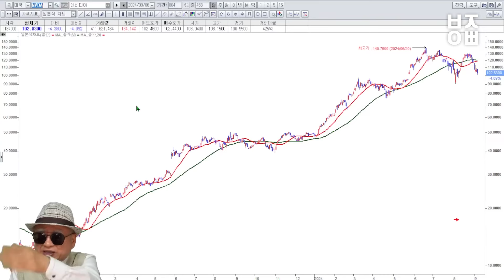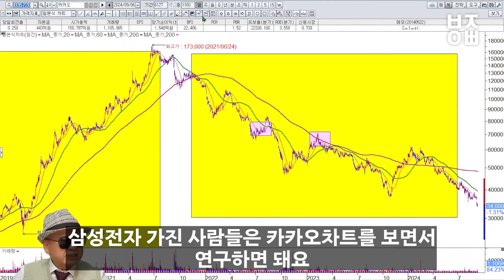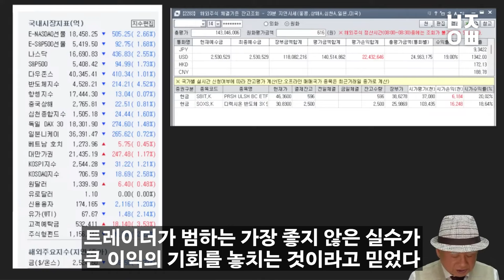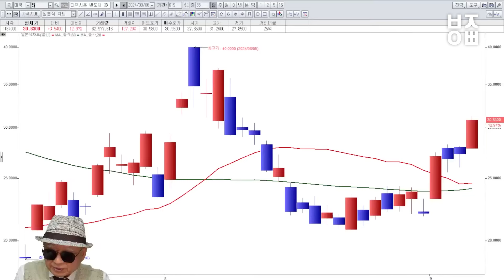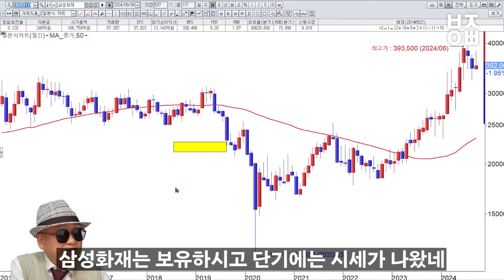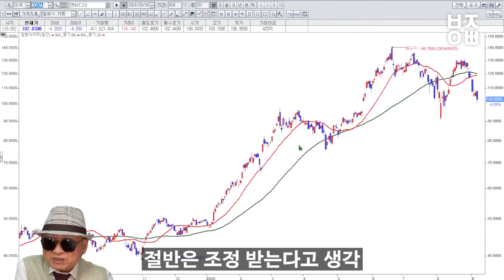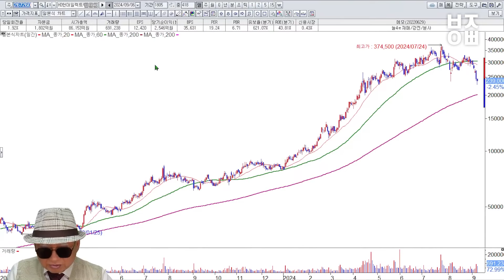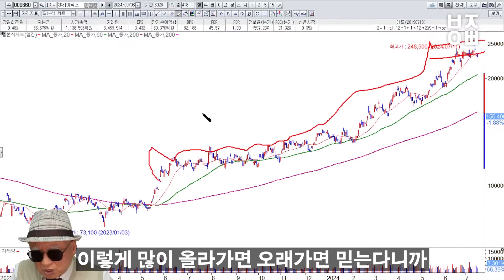부자가 되고 싶다면 추세를 타라! 엔비디아, 반도체ETF 대응 방법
- 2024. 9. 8 일요일 라이브 방송을 편집한 영상입니다.